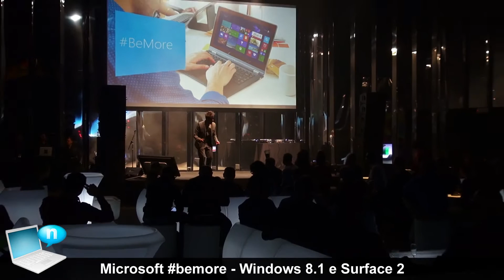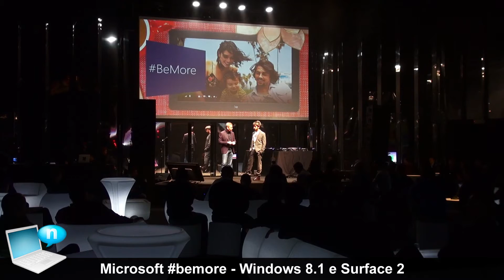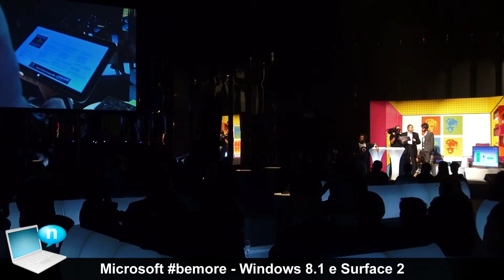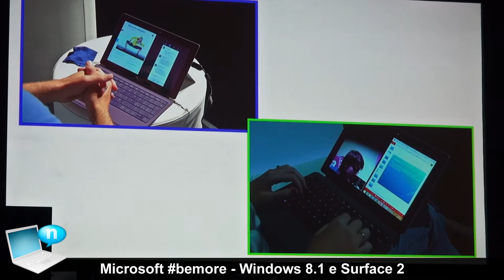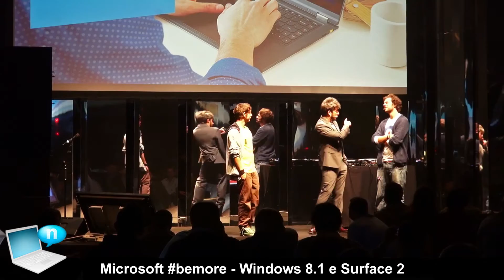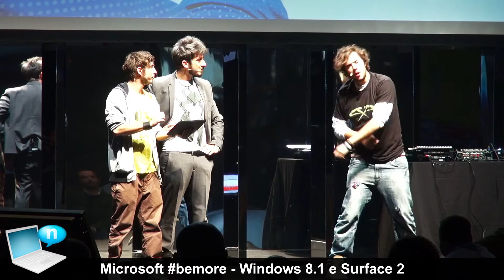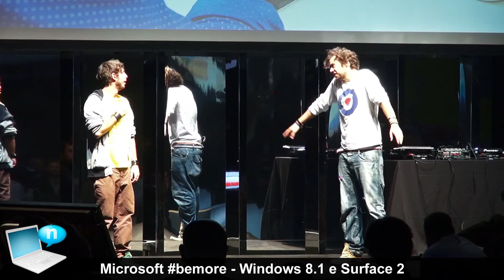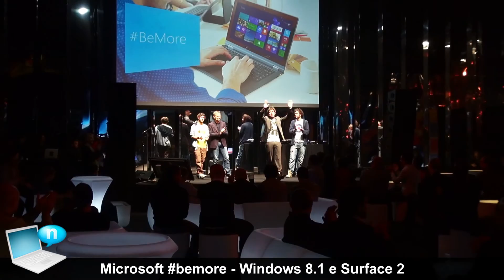Microsoft BeMore - Windows 8.1 e Surface 2 con Paolino Ruffini e Panpers da Colorado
Con un grande evento a Milano, Microsoft ha presentato e reso disponibili in Italia i suoi nuovi tablet Surface 2 con Windows RT 8.1 e Surface Pro 2 con Windows 8.1, rispettivamente a partire da 439 e 889 euro. Per un approfondimento:
SOCIAL